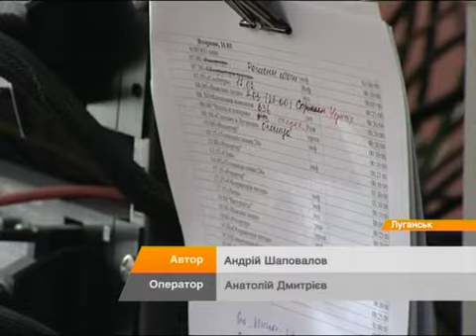Российское телевидение украло оборудование украинских телеканалов